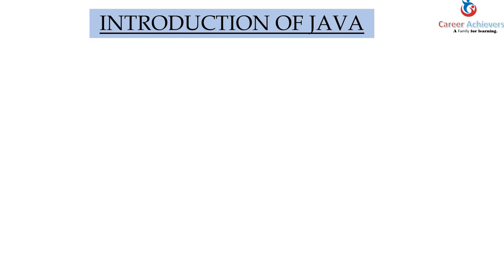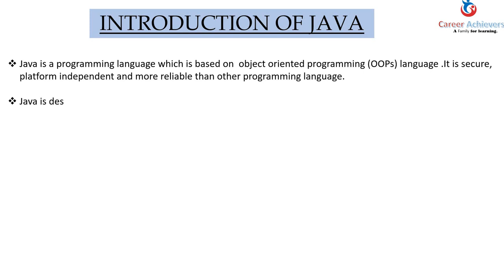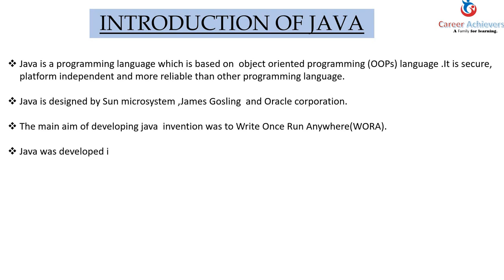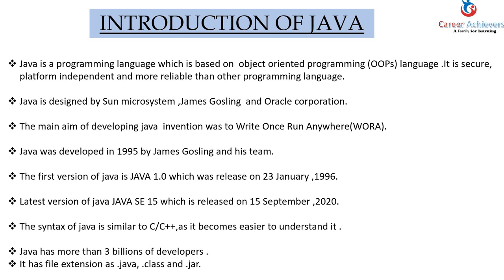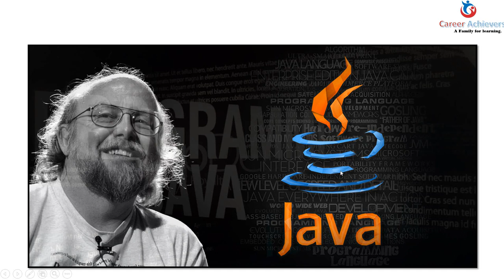Introduction of Java||What is java|| Java क्या है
In this video you will know ,introduction of Java.